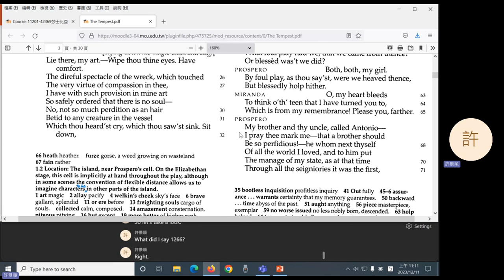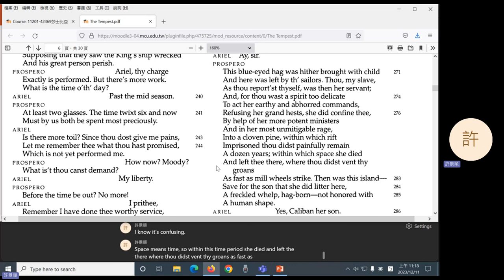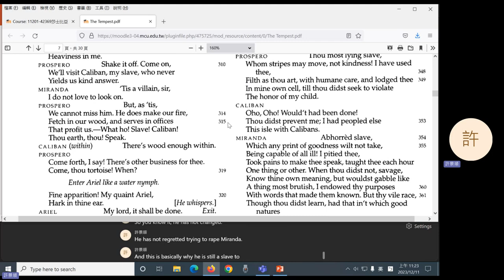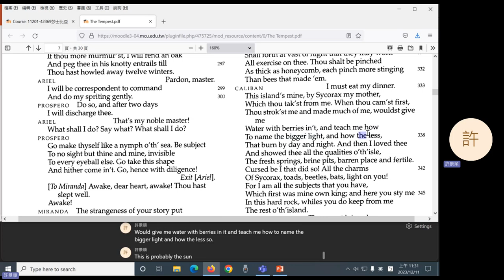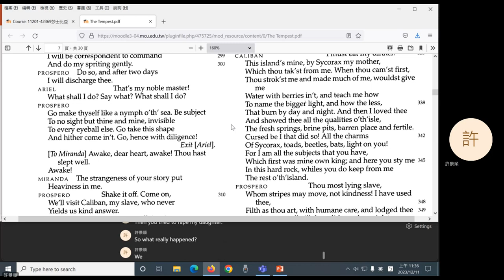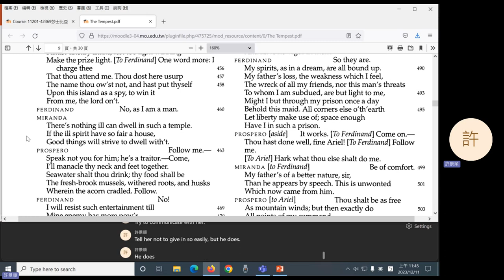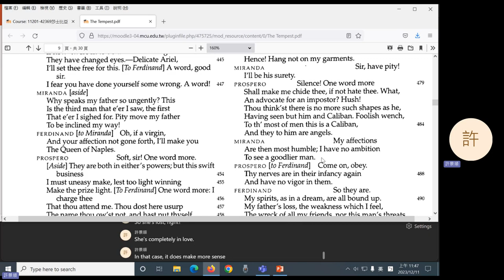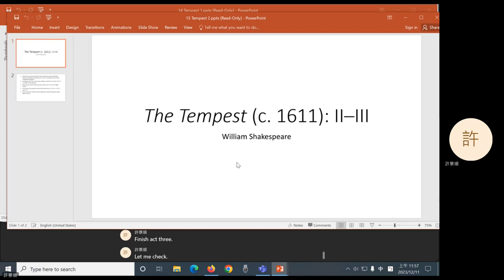2023 Fall: Shakespeare - 14 The Tempest 1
The Tempest I.
0:10 Question 1
11:25 Question 2
19:43 Question 3
29:03 Question 4
42:35 Question 5
46:40 Announcement